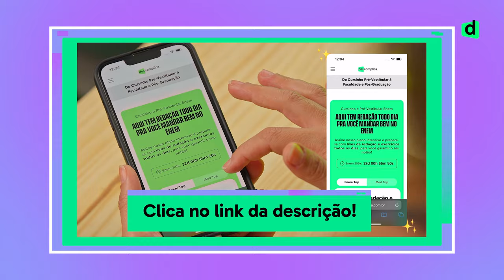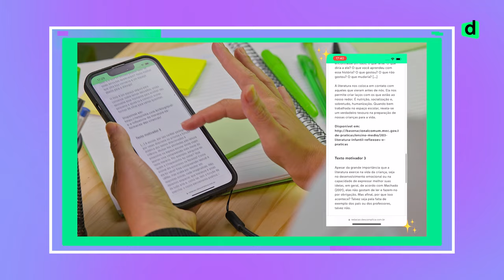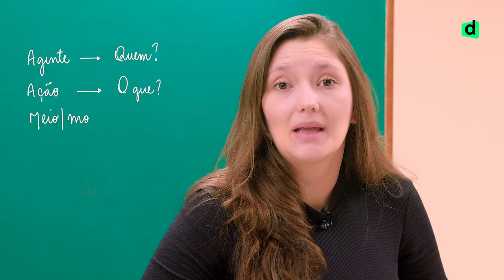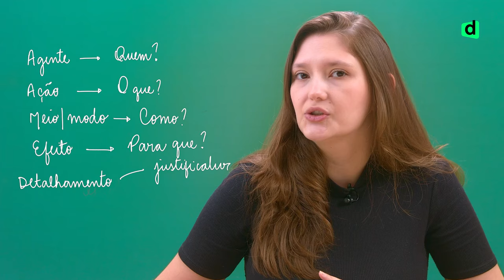Propostas de Intervenção INFALÍVEIS para QUALQUER TEMA no Enem 2024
Aprenda como criar propostas de intervenção que funcionam para qualquer tema da redação do ENEM 2024 e arrase!
Quer saber como fazer uma proposta de intervenção nota 1000 em qualquer tema de redação do ENEM? Aqui você vai aprender a montar uma intervenção de impacto que pode ser adaptada para qualquer tema que aparecer na prova. Vamos explorar exemplos práticos e mostrar como desenvolver soluções viáveis, detalhadas e coerentes. Vem garantir sua nota máxima na redação com a gente! 💥